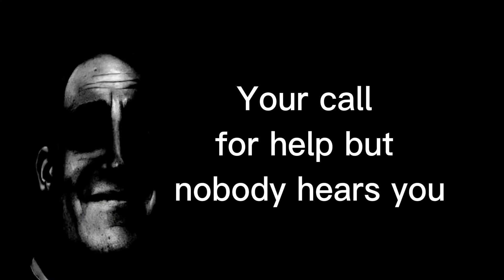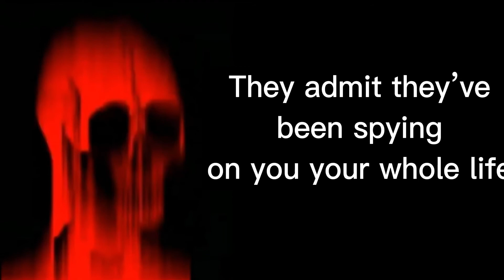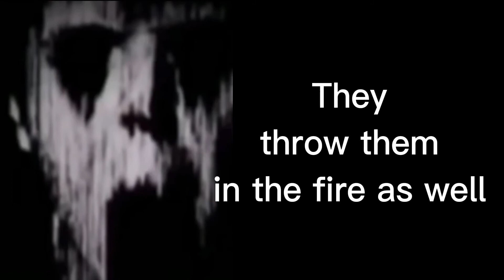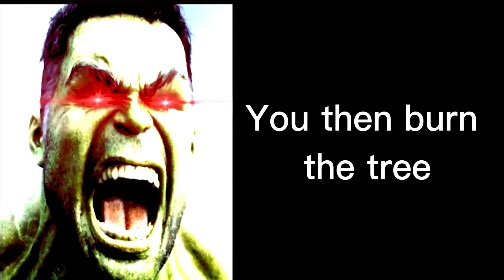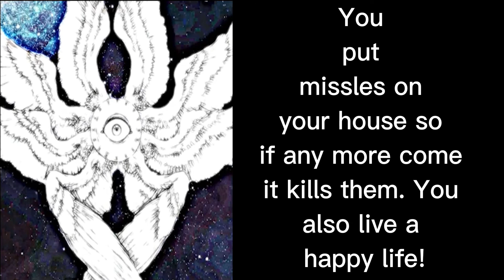Mr incredible becoming uncanny story mode part 1!